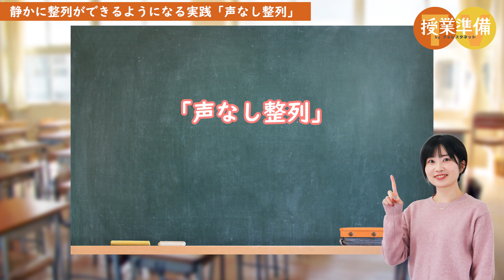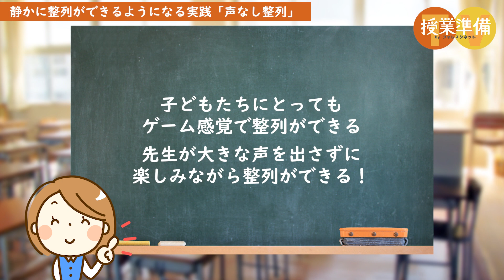整列でお悩みの先生必見！静かに整列ができるようになる方法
学校生活で全学年が集まる集会など。

全校の子どもたちが揃っている場面で整列をする時、自分の声が周りの先生の指示や子どもたちの話し声に紛れてしまうと、声の呼びかけだけで自分のクラスの子どもたちを整列させるのは難しいですよね。

そこで今回は、静かに整列ができるようになる実践「声なし整列」をご紹介します。

ぜひ最後まで見て、参考にしてみてください。